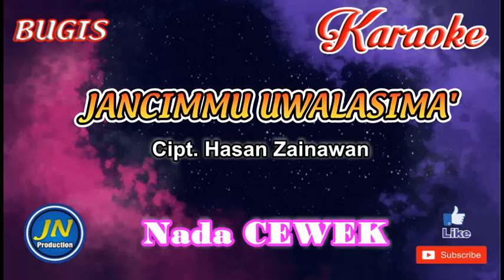Jancimmu Uwalasima_Bugis Karaoke Tanpa Vocal+Lirik Nada Cewek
Lagu Bugis Karaoke Tanpa Vocal Jancimmu Uwalasima dengan nada Cewek atau Wanita